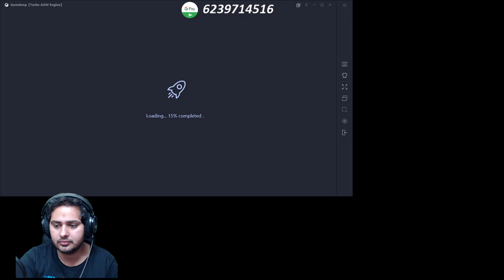PUBG LIVE | LATE NIGHT MASTI | SUBSCRIBE FOR MORE FUN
🔴 PC Specs
• CPU : Ryzen7-3700X
• Cooler : Corsair H45
• GPU : RTX 2060 Super
• Ram : Corsair 8*2 - 16 GB
• SSD :  Crucial 240GB
• HDD : WD Blue 1TB
• Moniters : LG 24MP59G Black 75Hz
• MB : B450 Aorus M Gigabyte
• PSU : Corsair VS 500-Watt
• Cabinet : ATX Corsair Spec-01
• Keyboard : Redgear MK881 Invador Mechanical
• Headphones : Philips SHP9500 HiFi
• Mic : Blue Yeti

►Respect Moderators.